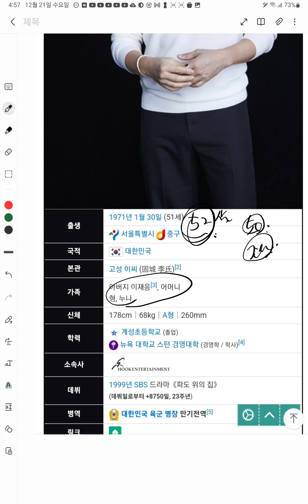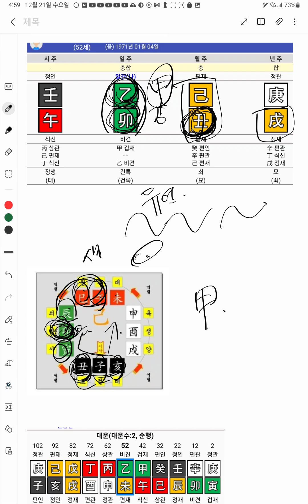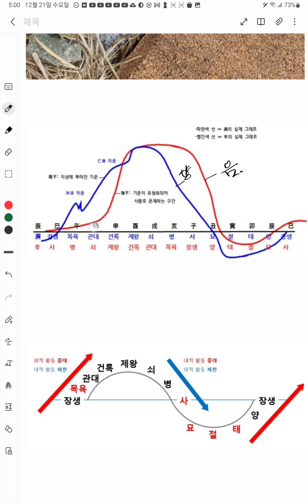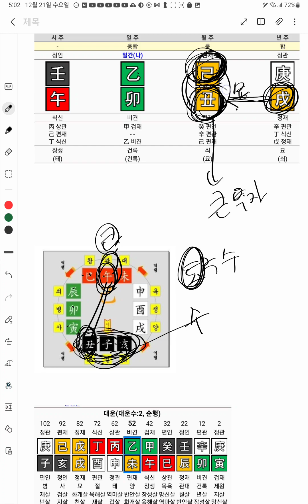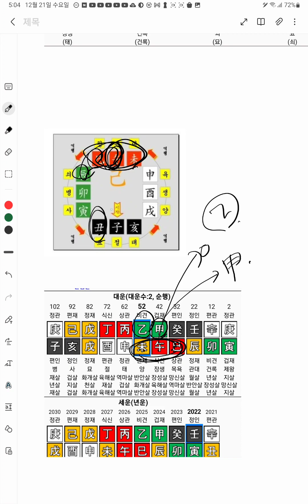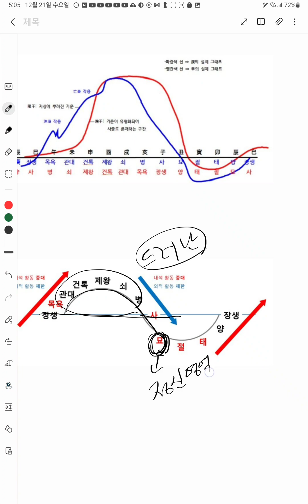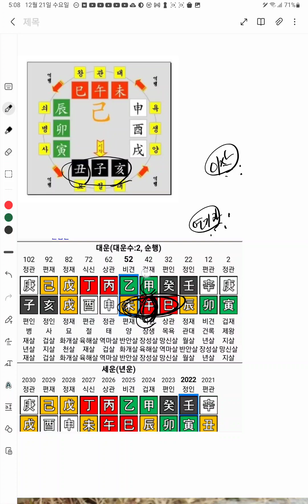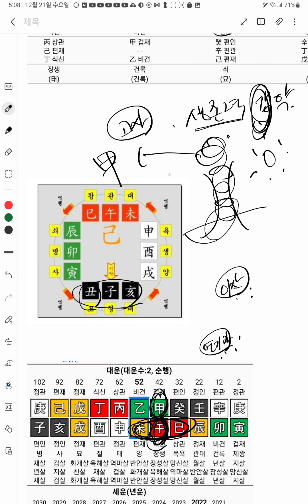재성묘에 숨은 여자, 이서진 재격사주풀이(축월생 을묘일주)